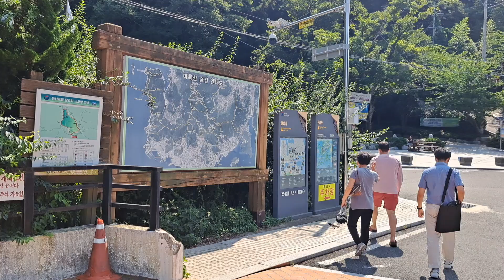경남통영 [용화사]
용화사는 경상남도 통영시 봉수로 107-82에 있습니다. 흔히 통영에는 미륵부처님이 상주하시는 미륵산이 있고 미륵산에는 미륵불이 용화정토를 구현할 용화사가 있다는 이야기가 있지요. 천년 사찰로 미륵산 북쪽 입구에 있어 접근성이 아주 좋습니다.
용화사는 신라 선덕여왕 때 은점화상이 창건해 정수사라고 불렀으며, 이후 고려 시대에는 천택사로 고쳐 불리었다가 조선 영조 때 벽담선사가 다시 짓고 용화사라 하여 오늘에 이르고 있습니다.
용화사는 조선 시대 삼도수군통제영에서 만든 관림 사찰이었습니다. ​그 당시 승려들은 부처를 모시면서 수군의 의무를 수행했으며 절간 자체가 수군 막사로 사용되었다는점이 인상적입니다.